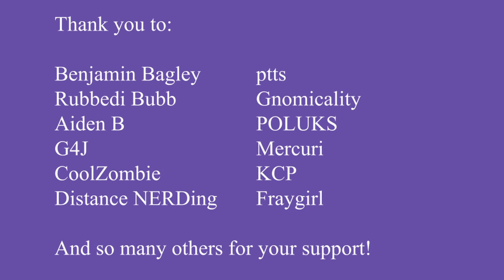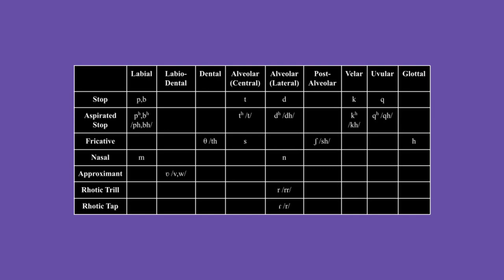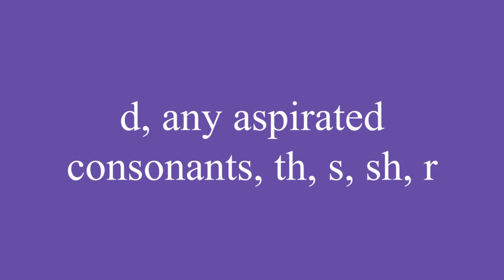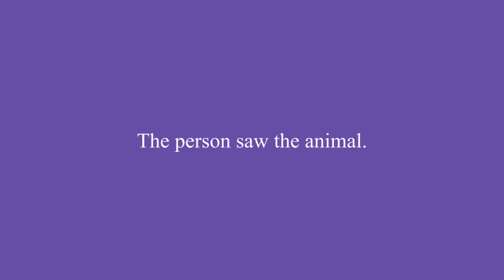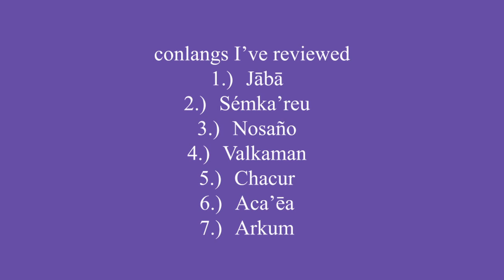Conlang Critique - Fesivala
Manius Dolosus respectfully studies the language of the Bao, Fesivala!

conlang, language, latin, lore, history, fiction, worldbuilding, constructed language, showcase, conlang critique, polynesia